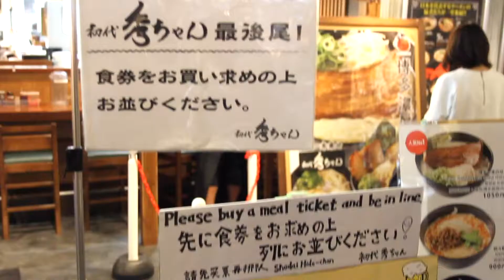Fukuoka Spring 2018 TRAVEL VLOG | 8 Food Experiences to Try in Fukuoka | The Tummy Train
So much food, so little time? That's how I feel whenever I go to Japan! This time I write about the things I enjoyed eating in Fukuoka during Spring 2018.

Camera: Canon EOS 7D + Sigma 17-50 mm f/2.8 EX DC OS